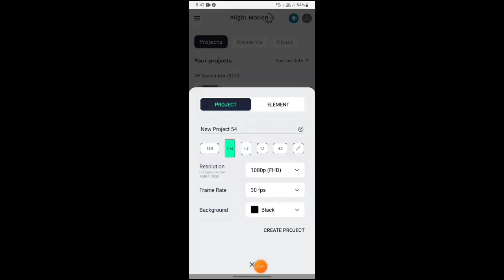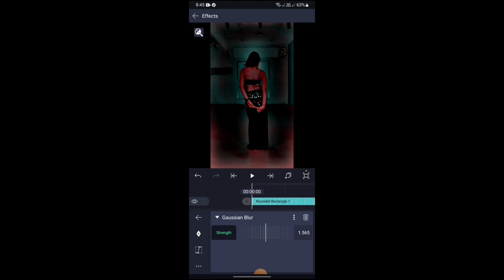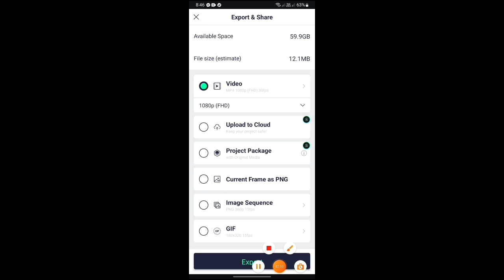Alight Motion ❣️hdr cc video Editing😱😱